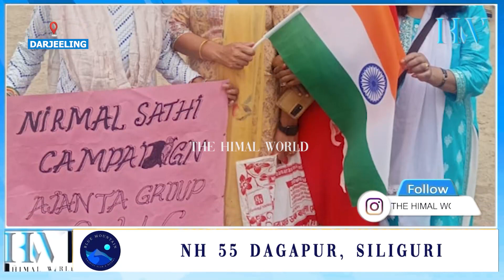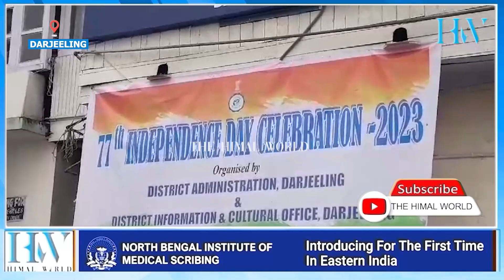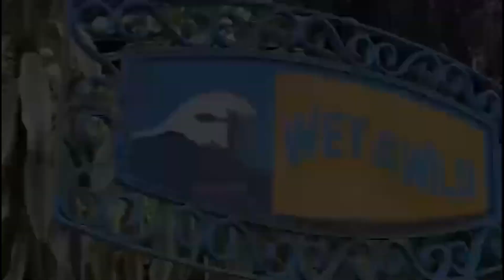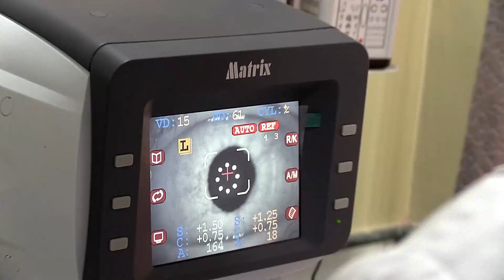दार्जीलिङका विभिन्न स्थानहरूमा भव्यताका साथ पालन गरियो 77औं स्वतन्त्रता दिवस